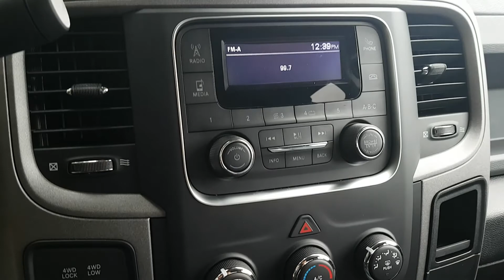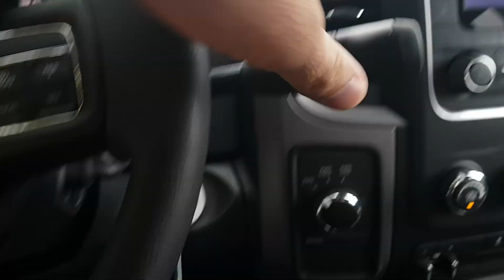2018 Ram tradesman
red ram tradesman package with tow group.